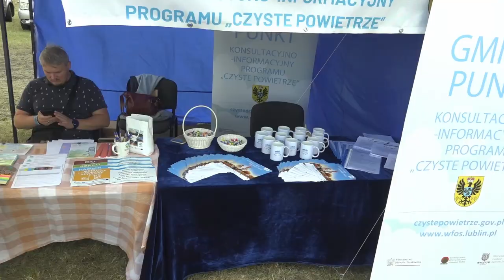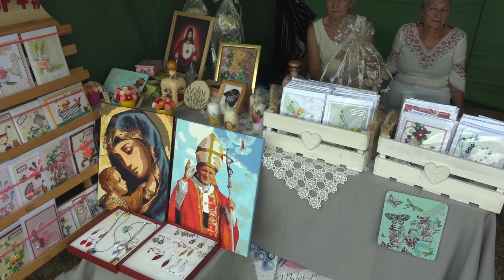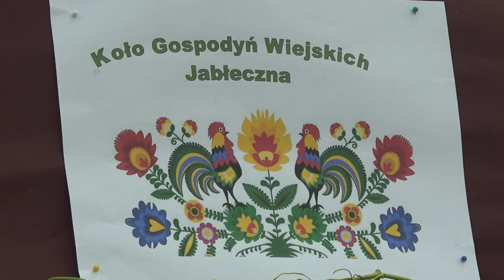Sławatycze: XXXV Międzynarodowa Biesiada Nadbużańska | Radio Biper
30 lipca sceną zawładnęli artyści XXXV Międzynarodowej Biesiady Nadbużańskiej. Zaśpiewali: Janusz Pruniewicz, Izabela Jaszczuk-Lewandowicz i Elżbieta Gruszkowska, lokalna młodzież, grupa śpiewacza Schodowa, zespoły Śpievka i Mołodyczki, a także zespoły Szafir Band i Miły Pan.